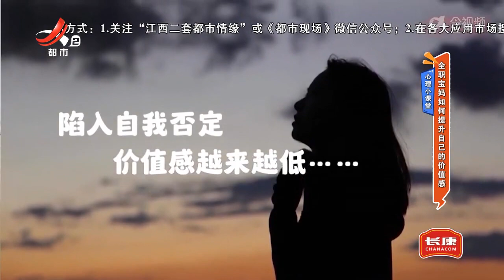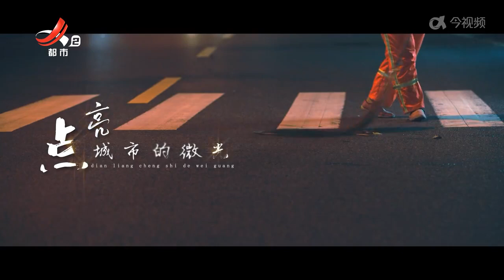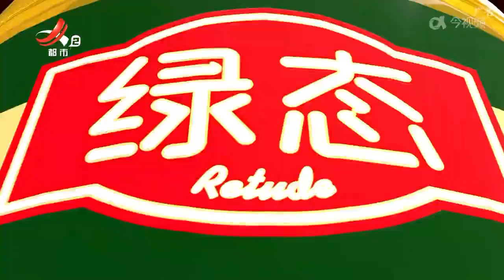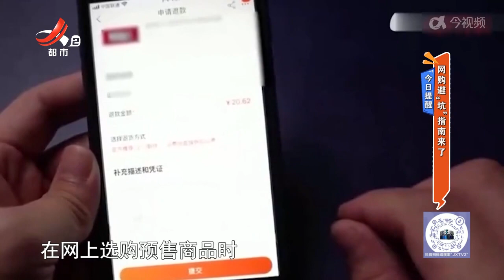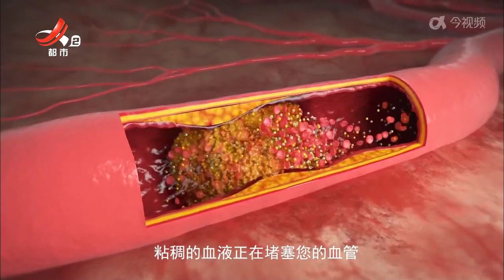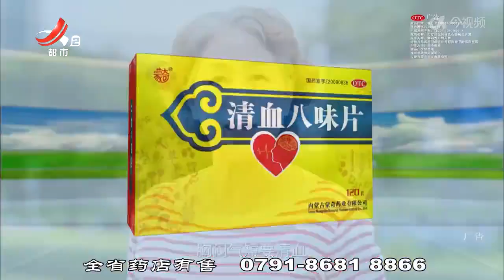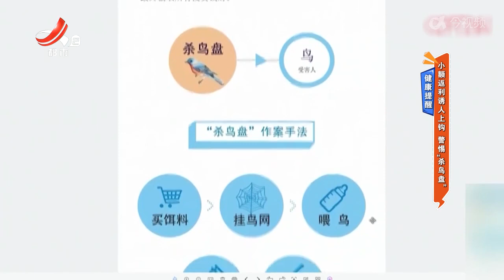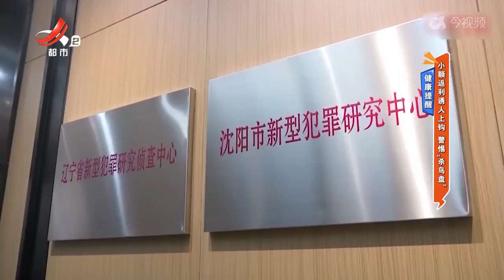《地宝当家》20231211 全职宝妈如何提升价值感